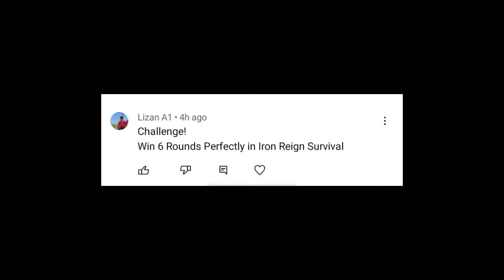Shadow Fight 2 Six Round Perfect Challenge!!!